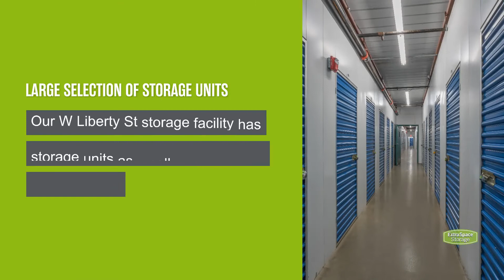Storage Units in Wauconda, IL on W Liberty St | Extra Space Storage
Looking for convenient, secure storage near Wauconda, Tower Lakes, Williams Park, or Mylith Park? Extra Space Storage is located on W Liberty St off S Rand Rd in Wauconda, IL, and offers a wide range of storage options to meet your needs.

This storage facility features a number of great amenities, including:
• Climate-controlled storage
• Outdoor storage for small vehicles, including car, motorcycle, and boat storage
If you're looking for a clean, well-maintained storage facility with a friendly, professional team ready to help you, you've come to the right place. Reserve your storage unit today at Extra Space Storage on W Liberty St